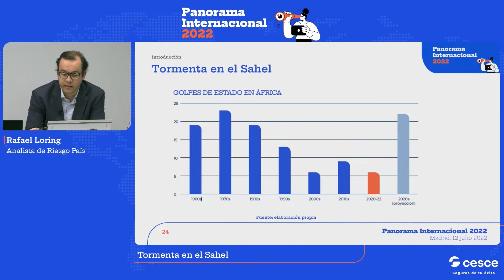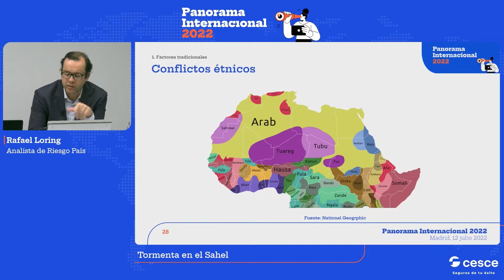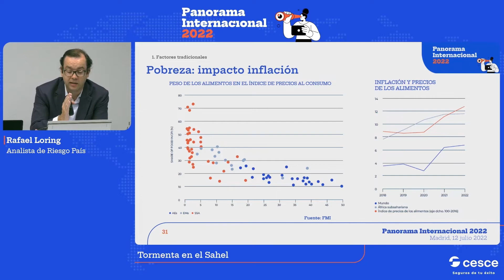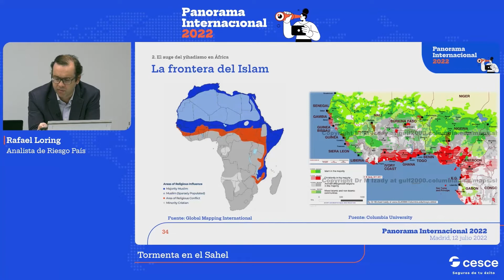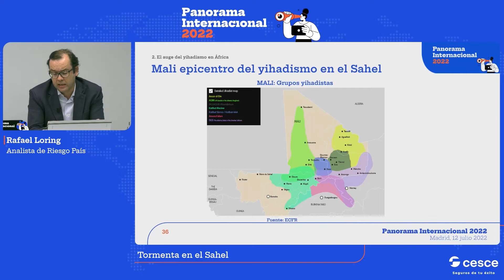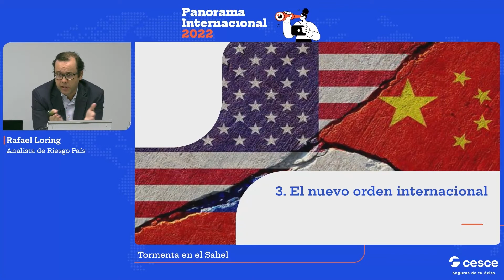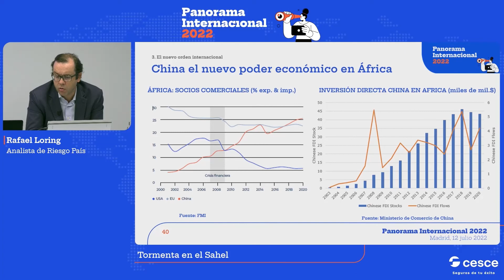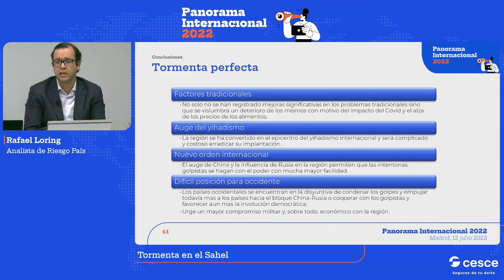Panorama Internacional 2022: Tormenta en el Sahel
Existen numerosos factores de inestabilidad política que en estos momentos acechan la región del Sahel y en general a buena parte del África subsahariana.
Analizando los cambios que se han estado produciendo en los últimos años, no parece que la reciente ola de golpes de Estado sea una anomalía estadística, sino más bien una tendencia que debería hacer sonar las alarmas en todas las cancillerías e instituciones con intereses en la región.  Si el fin de la Guerra Fría parecía prometer una larga etapa de consolidación democrática y mayor estabilidad institucional, parece que los países de la región han desaprovechado la oportunidad y corren el riesgo de una involución.